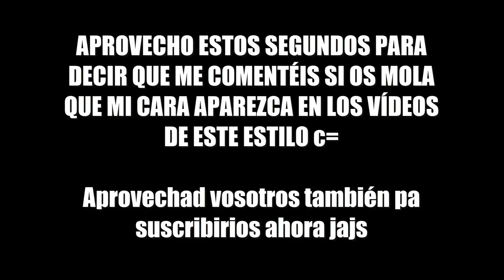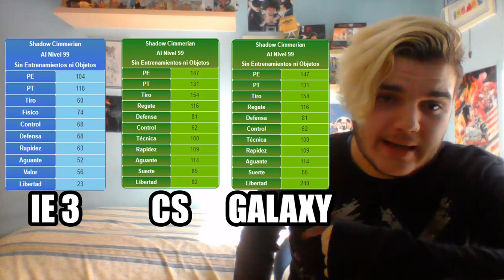TODO ACERCA DE SHADOW CIMMERIAN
¡Hey! ¿Qué pasa chavales? Bienvenidos al Canal de TheMarkevans rodriguez...

---AMIGUETES MAJETES :D---

Y .. na C: